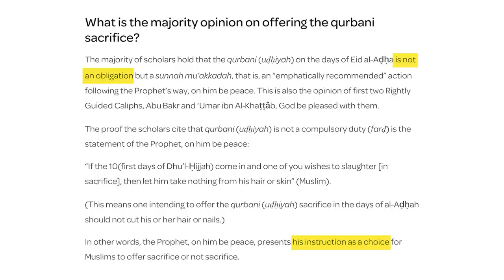Muslim couple have a BIG PROBLEM with Veganism